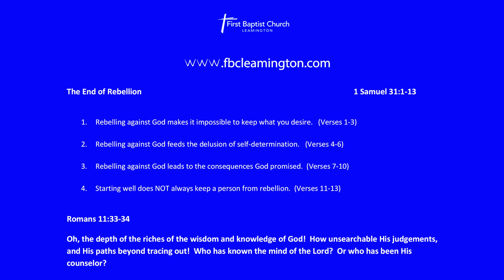Sunday Morning Sermon May 28'th 2023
The End of Rebellion  _
1 Samuel 31:1-13  _